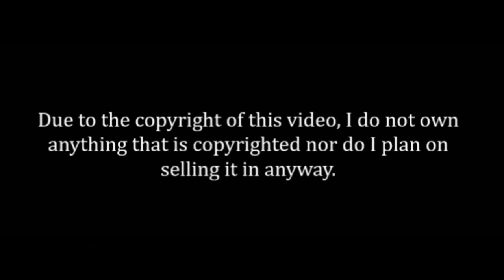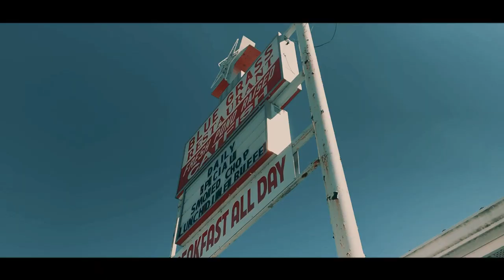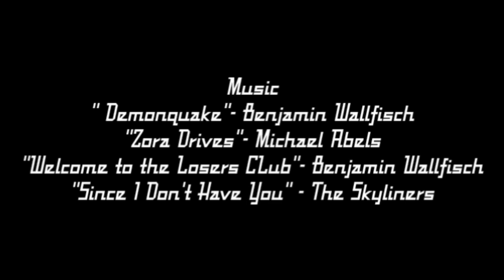DERRY 1958 Episode 2 Short Horror Film (It Fan Film)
Pennywise has been in the town of Derry for Centuries and this is the story of when IT was awake in the 1950s before going back to hibernation for another 27 years. These unlucky greasers and a nerd come across the evil entity in many shapes and forms in this short fan film.